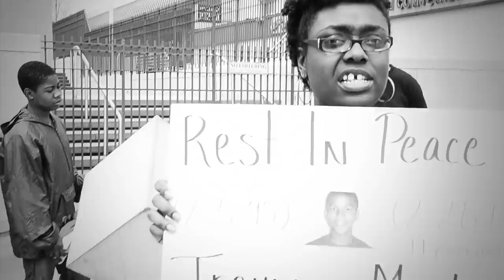OITNC Trailer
Organizing is the New Cool explores the origin of The FTP Movement and how
they mobilize against social injustice and oppression. Viewers will be taken on a
journey through the life of concerned citizens who want for their people what they
want for themselves: Food, Clothing, Shelter and Justice For All!

Organizers, community activists, freedom fighters and artists come together to speak on society's challenges with the focus on finding practical solutions. This documentary
encourages the viewers to obtain self-leadership and empowerment to make radical
changes within their environment. Coming Soon!!!